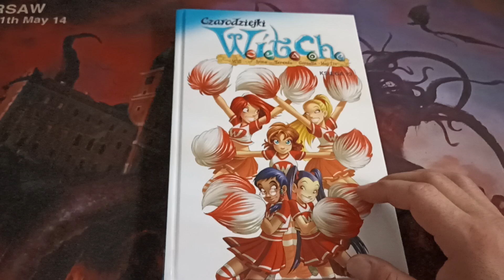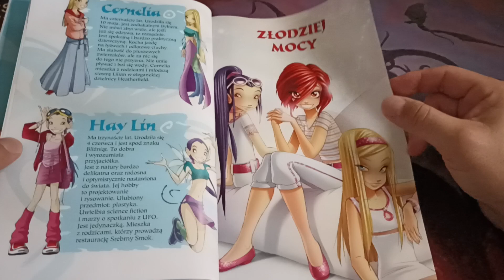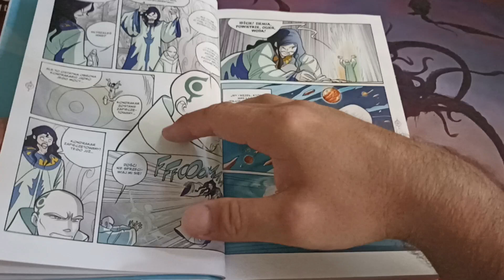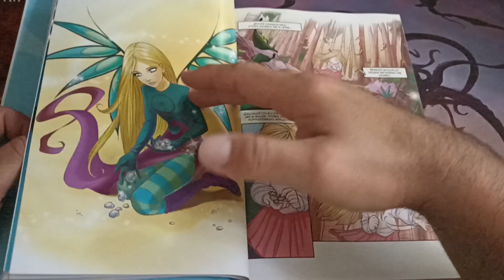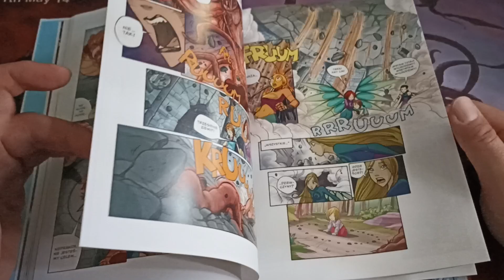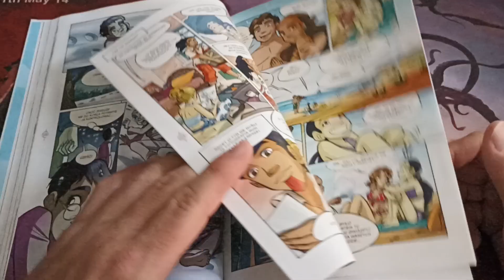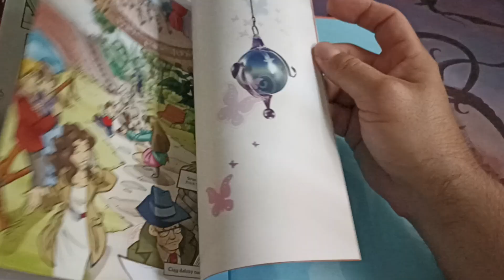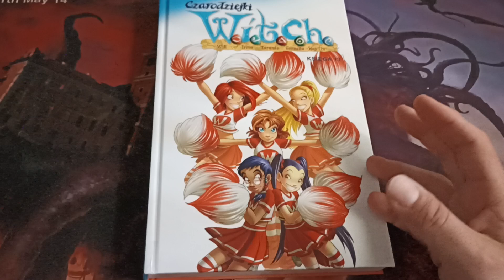Czarodziejki W.I.T.C.H.: Księga 13 - przeczytane z biblioteki 2024 # 65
Autorzy:
Gnone, Elisabetta. Autor postaci
Szabunio, Joanna. Tłumaczenie
Wielądek, Agnieszka. Redakcja
Macchetto, Augusto. Tekst
Ferrari, Alessandro (1978- ). Tekst
Dalena, Antonello (1976- ). Ilustracje
Razzi, Manuela. Ilustracje
Perssinotto, Giada. Ilustracje
Zanon, Alberto. Ilustracje
Baldoni, Davide. Ilustracje
Gula, Ettore. Ilustracje
Campinoti, Paolo (1968- ). Ilustracje
Panniello, Gianluca. Ilustracje
Melaranci, Elisabetta. Ilustracje
Legramandi, Francesco. Ilustracje
Leoni, Lucio. Ilustracje
Giorgetti, Caterina. Ilustracje
Urbano, Emilio. Ilustracje
Catalano, Monica (1972- ). Ilustracje
Baggio, Marina. Ilustracje
Salfo, Federica. Ilustracje
Giorgilli, Cristina. Ilustracje

Komiks wypożyczyłem w sekcji dla dzieci i młodzieży Książnicy Beskidzkiej w Bielsku-Białej przy ul. Słowackiego